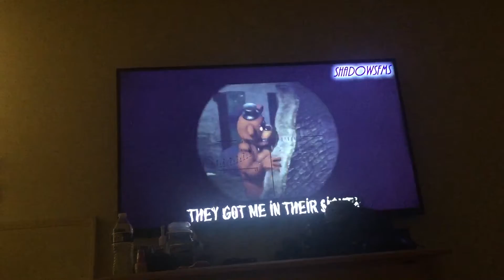May 12, 2021